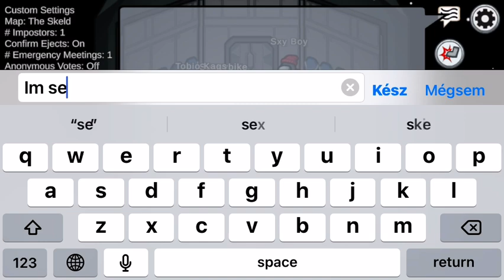U N I (Copyright song. Sorry)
YOUTUBE PREMIERE IS HERE. TELL ME IN COMMENTS IF U THINK IS GOOD TO ME!!! 🤩🤩🤩🤩🤩🔥🔥🔥🔥🤪🤪🤪😄😄😀